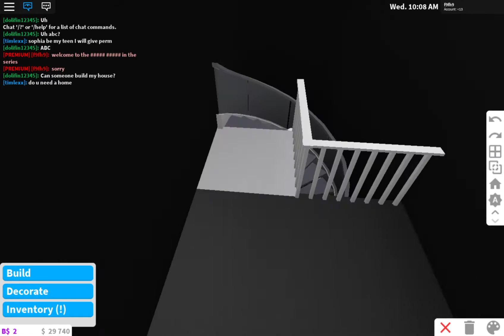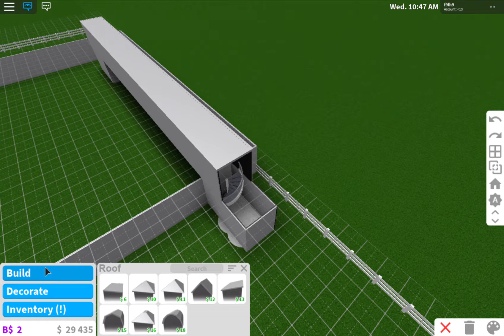Roblox Bloxburg S1E1 (Building an escape route encase of robbers.)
This is the first episode of Roblox Bloxburg! Hope you enjoy!